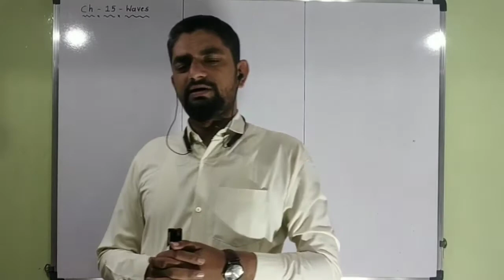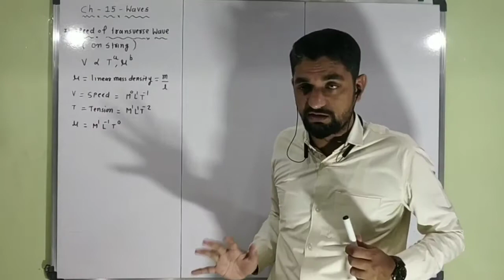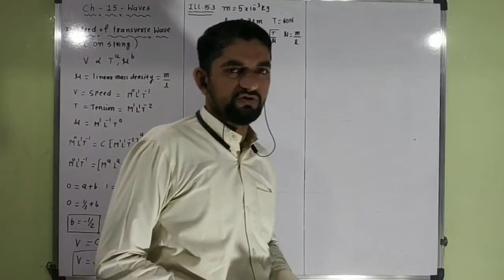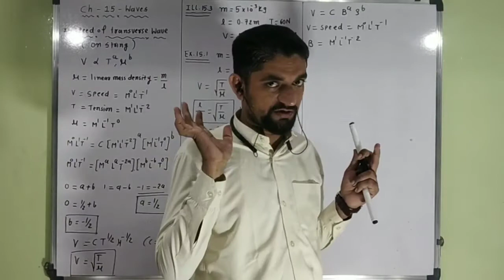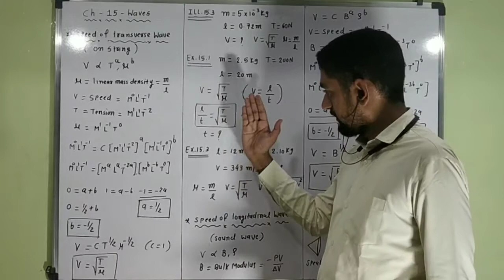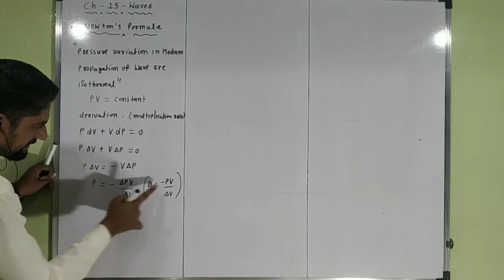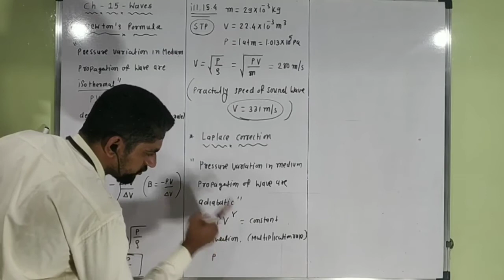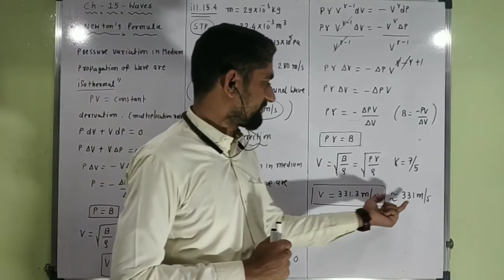Lecture 3 Physics Std : 11 : English Medium Ch : 15 : Waves